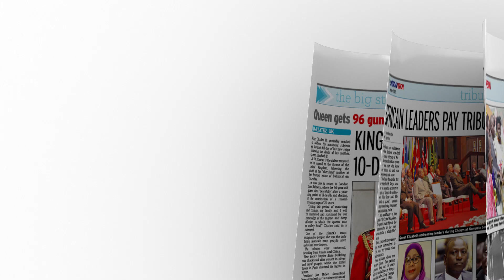In The Saturday Vision September 10, 2022